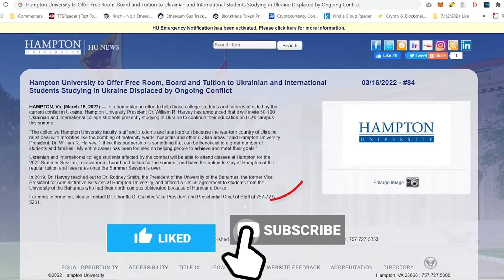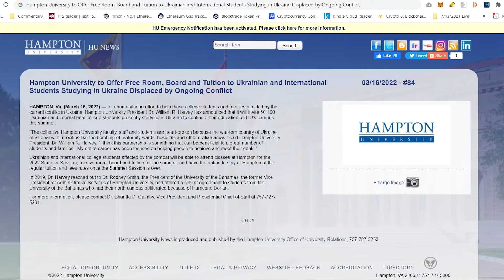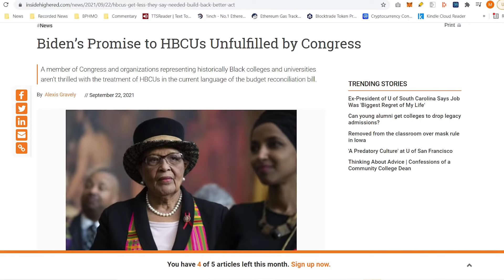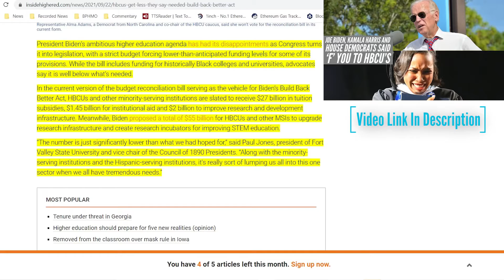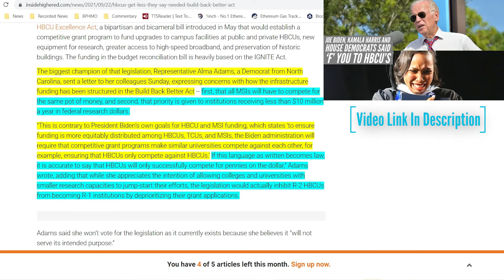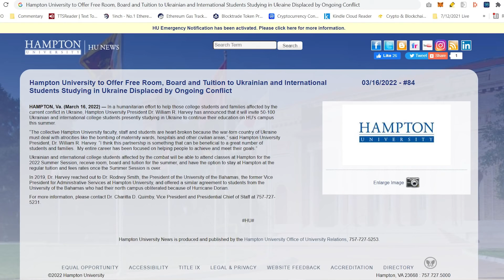HBCU Gives Ukrainian And International Students Free Room, Board, And Tuition Black Students Pay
Is this self-hate